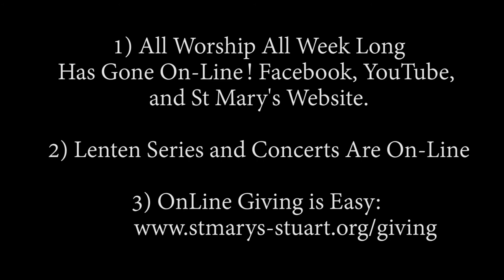Our Church Has Gone ONLINE!//Coronavirus and Worship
We are going ONLINE! Watch the video to see how you can worship, attend classes, and give online!